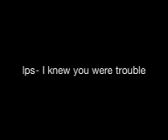Lps- I knew you were trouble